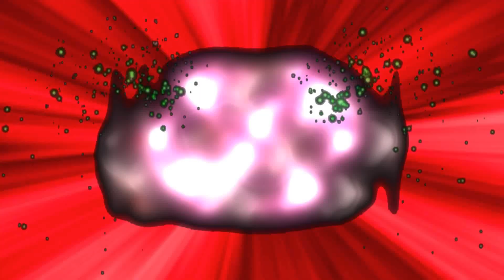なりきり仮面ライダーゼロワン＆リュウソウジャー＆ウルトラマンタイガ！パワーアップだ！ヒーロー達が力を合わせ戦うぞ！必殺技をきめろ！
今回は仮面ライダーゼロワンとリュウソウレッド、ウルトラマンタイガが一緒に戦うぞ！ともにパワーアップをして必殺技で敵を倒せ！